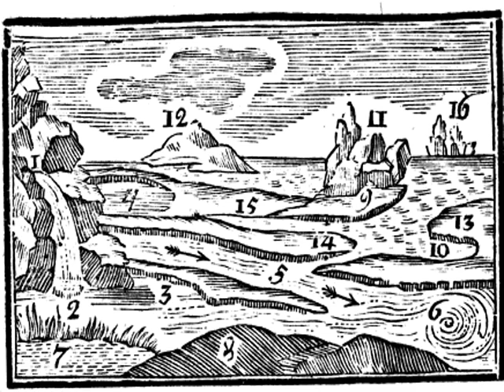Tὸ ὕδωρ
ε’ Τὸ ὕδωρ

Τὸ ὕδωρ ἐκ τῆς πηγῆς 1 βρύει (βλύζει), ὁρμητικῶς καταρρεῖ ἐν τῷ χειμάρρῳ 2, νάει ἐν τῷ ῥείθρῳ 3, ἵσταται ἐν τῷ ὑδροστασίῳ (τενάγει) 4, ῥεῖ ἐν τῷ ποταμῷ 5, εἰς ἑαυτὸ στρέφεται καὶ δινεῖται ἐν τῇ δίνῃ 6, ποιεῖ τὰ ἕλη 7. Ὁ ποταμὸς ὄχθας 8 ἔχει. Ἡ θάλασσα ποιεῖ ἀκτάς 9, κόλπους 10, ἀκρωτήρια 11, νήσους 12, χερρονήσους 13, ἰσθμούς 14, πορθμούς 15, καὶ ἔχει σκοπέλους 16.